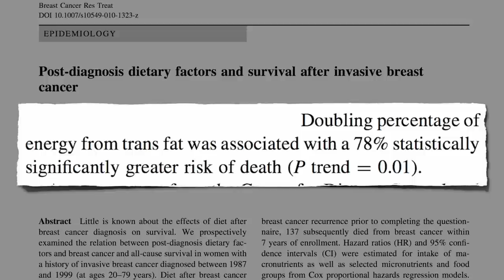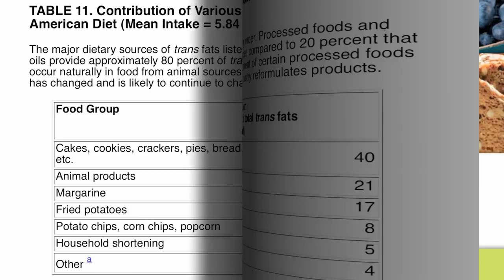Breast Cancer Survival and Trans Fat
DESCRIPTION: Breast cancer survivors may reduce their chances of survival if they eat too much trans fat, found primarily in the American diet in junk food and animal products.

For the role of saturated fat in breast cancer survival, see yesterday's video When the dietary guidelines recommend keeping intake of trans fat as low as possible, what does that mean on a practical level? See Good, Great, Bad & Killer Fats and Trans Fat, Saturated Fat and Cholesterol: Tolerable Upper Intake of Zero Nice to see public health trump corporate interests. See Dietary Guidelines: USDA Conflicts of Interest for one of 25 videos I have on the guidelines. And if that isn't enough, there are hundreds of other videos on more than a thousand subjects